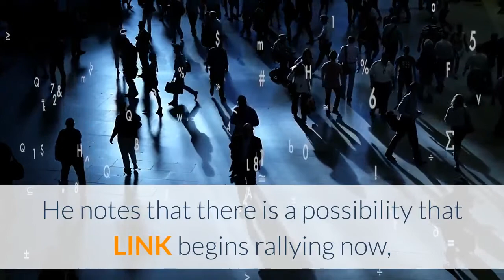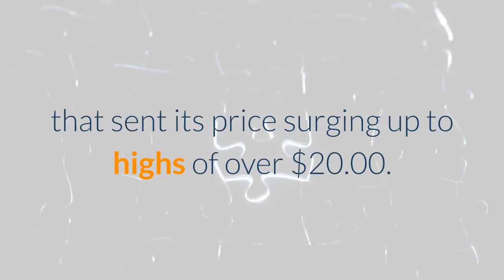Chainlink Faces Grim Outlook as it Nears Bedrock Support Level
Chainlink’s price has been witnessing massive inflows of selling pressure throughout the past few weeks, with buyers being unable to garner any control of its mid-term trend in the time following its rejection at $20.00. The cryptocurrency has now firmly broken below its previous support level at $10.00 and appears to be in a precarious position as analysts watch for further downside in the near-term. While speaking about the cryptocurrency’s current outlook, one analyst explained that he is now targeting a decline down towards $7.90, which appears to be a bedrock support level for the token. He notes that there is a possibility that LINK begins rallying now, with the support here potentially being enough to send it rocketing back up towards its previous highs. One trader is noting, however, that a loss of a key parabolic support level against its Bitcoin trading pair could soon come to fruition, with this potentially causing it to see some serious macro downside. At the time of writing, Chainlink is trading down 10% at its current price of $8.80, which marks a notable decline from daily highs of $10.60 that were set during a relief rally seen yesterday. After holding above $10.00 for an extended period of time, the cryptocurrency eventually faced a massive influx of selling pressure that caused its price to reel to fresh multi-month lows. The last time LINK was trading this low was in early August, just before it incurred a parabolic uptrend that sent its price surging up to highs of over $20.00. This marked a long-term top for the crypto, as it has since plummeted lower and is showing few signs of finding any long-term support. One trader did state that a dip towards $7.90 could be enough to help send it up towards its all-time highs. While speaking about the cryptocurrency’s near-term outlook, another analyst explained that it is now at risk of breaking a parabolic trendline formed against its Bitcoin trading pair. If Chainlink dips below this level in the near-term, it could create some headwinds that stunt its growth against its USD pair as well.